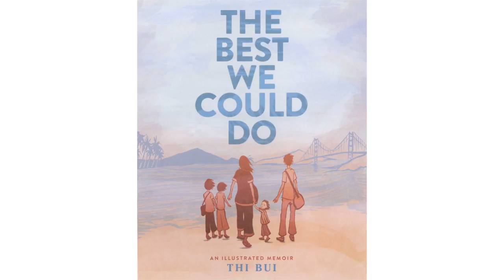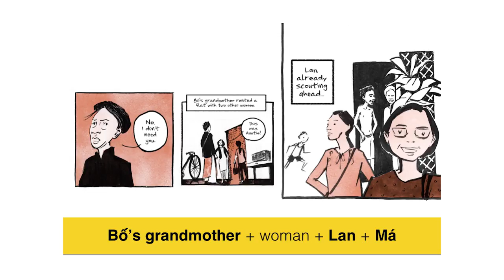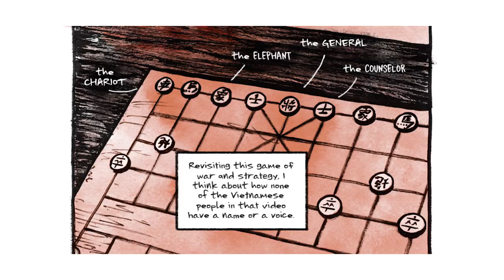Graphic Novels and Identity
In her illustrated memoir 'The Best We Could Do', Thi Bui explores her experience as the child of refugees from Vietnam, her family's harrowing escape after the fall of Saigon, her parents' childhoods during years of war and upheaval, and their efforts to raise a family in the United States. Bui, a former public school teacher who spent 12 years writing her book - including learning how to draw comics - explores how history and tradition, love and sacrifice, are at the center of her ideas about identity and home. Listen to Bui describe the journey from refugee to citizen in a moment of travel bands and border walls.